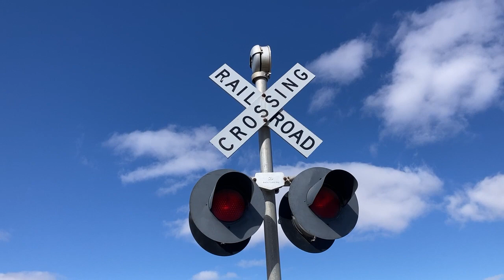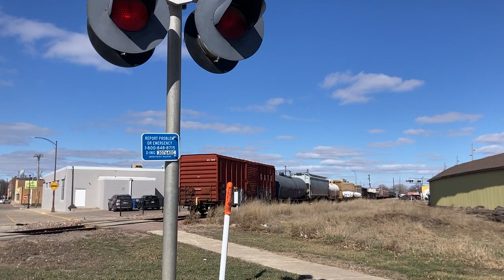1st Avenue SW railroad crossing, UP 5333 Manifest, Le Mars, IA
A Union Pacific mixed freight heads north through Le Mars.
Crossing info
Owner and maintainer: Union Pacific Railroad
Location: Le Mars, Iowa
Line: Union Pacific Worthington Subdivision
Left signal
Lights: 2 pairs of Safetran 12x24 inch incandescent
Right signal